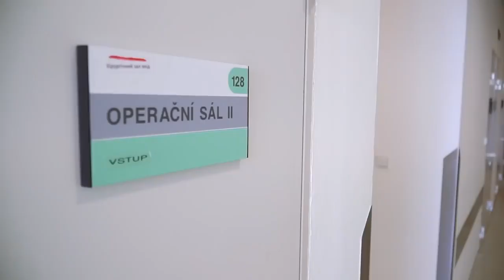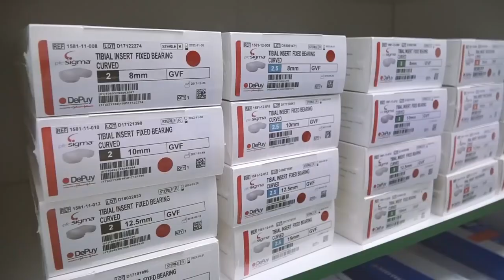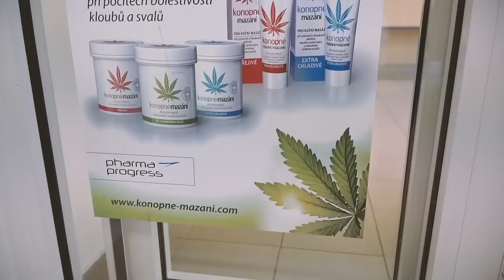20 минутный фильм о работе с иностранными пациентами в Больнице Святой Здиславы, Чехия.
20 минутный фильм о работе с иностранными пациентами в Больнице Святой Здиславы, Чехия: Осмотр клиники, интервью хирургами. Проведение роботизрованных операций с помощью системы da Vinci на внутренних органах, а также операций по замене крупных суставов.
      Больница Святой Здиславы находится в 130 км от столицы, в живописном
уголке заповедника Высочина, где самой природой созданы замечательные
условия для восстановления здоровья.
Больница располагает самым современным оборудованием; славится
дружеской атмосферой и высоким уровнем ухода.
Наличие самого современного в крае отделения реанимации и
интенсивного ухода, собственной лаборатории, специалистов гериатрии и
кардиологической амбулатории позволяет больнице принимать пациентов
с тяжелыми сопутствующими заболеваниями и особыми требованиями
к уходу, а также пациентов c повышенными операционными рисками
(остеомиелит, сахарный диабет, пороки сердца, пожилой возраст).
Одноместные палаты повышенного комфорта предлагают все необходимое
пациентам с пониженной подвижностью: многофункциональную кровать,
систему связи с сестрой, удобную многофункциональную тумбу - стол,
безбарьеровый санузел, телезор, интернет, халат, полотенца, просторный
шкаф для личных вещей и уголок для общения с посетителями.
Каждому пациенту в больнице предлагается возможность составления
индивидуального меню.

За подробной информацией обращайтесь к менеджеру:
Больница Святой Здиславы
Medical Tourism Manager